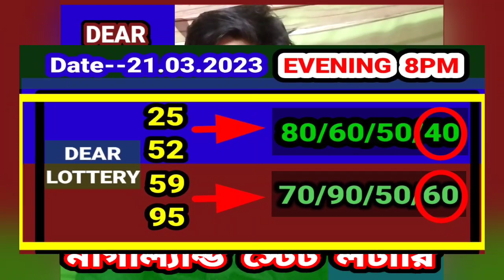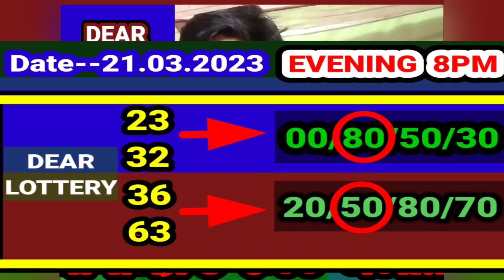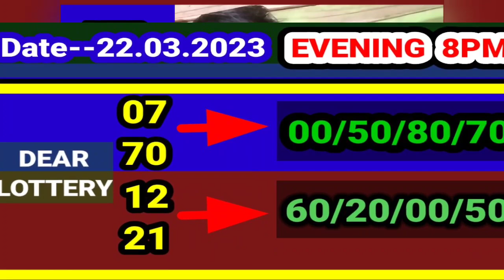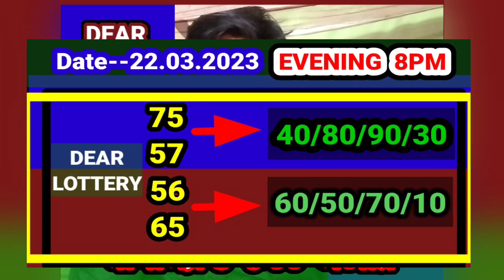22.03.2023 EVENING 8PM DEAR LOTTERY MIDDLE PART NUMBER TARGET TODAY । NAGALAND STATE LOTTERY